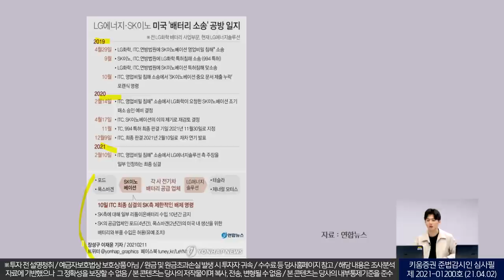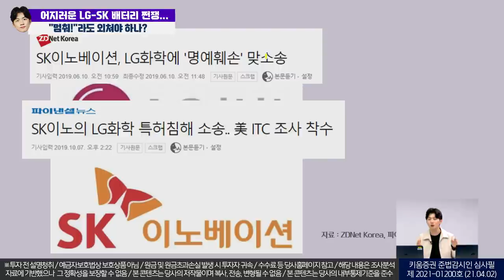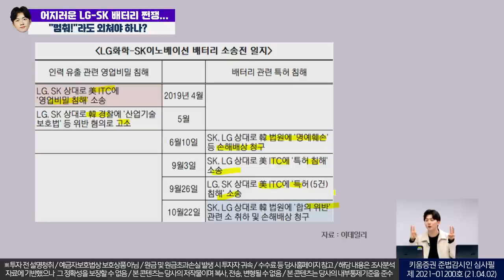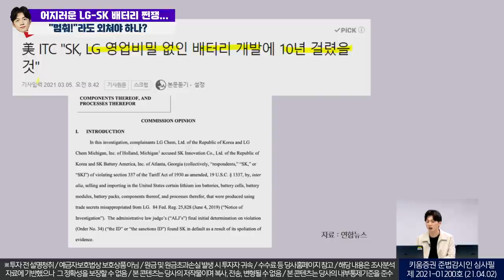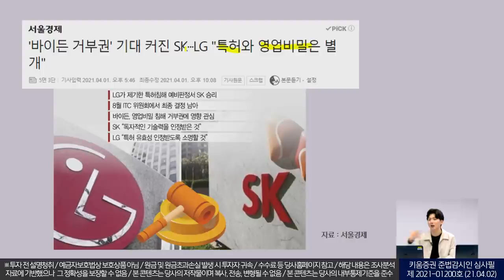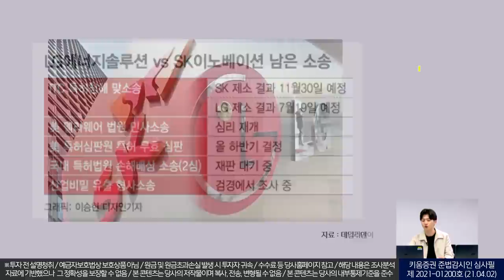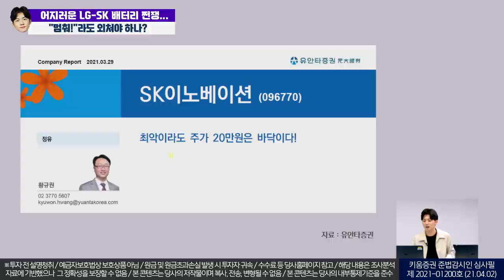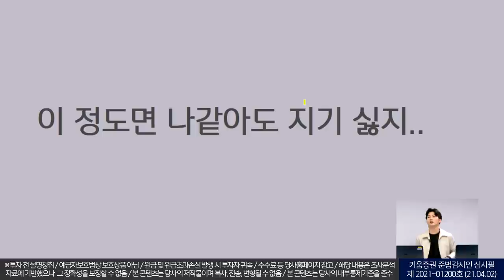어지러운 LG-SK 배터리 전쟁... "멈춰!"라도 외쳐야 하나? (주린이를 위한 동영상) ㅣ소통맨 박명석의 런치콜 (2021.04.02)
박명석 채널K 앵커